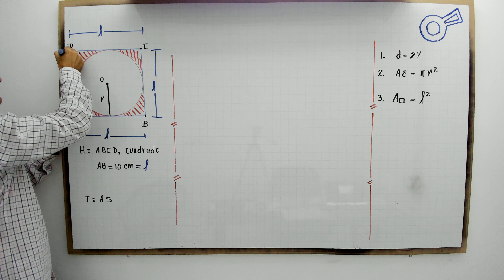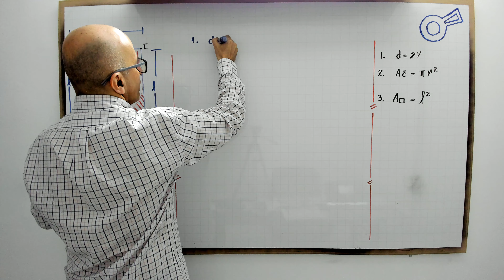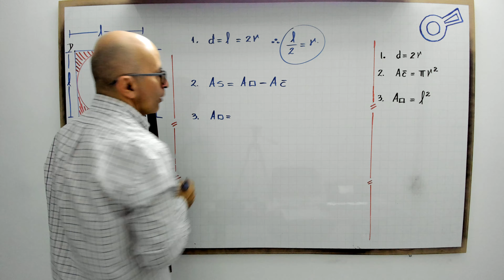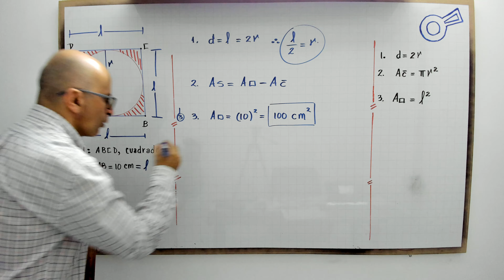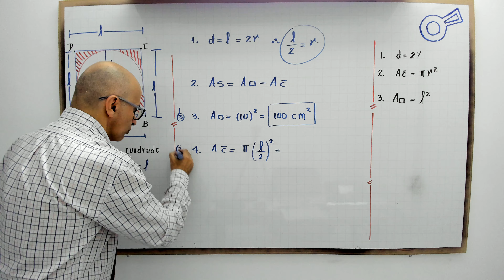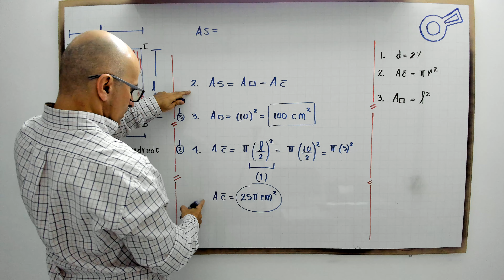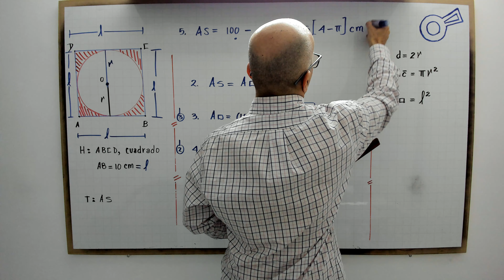Encontrar el área sombreada de la circunferencia inscrita en un cuadrado.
profenini te explica con detalle para encontrar el área sombreada de la circunferencia inscrita en un cuadrado.